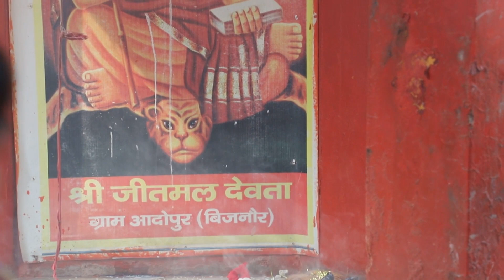जीतमल देवता संपूर्ण दर्शन बिजनौर हरिद्वार रोड यूपी20